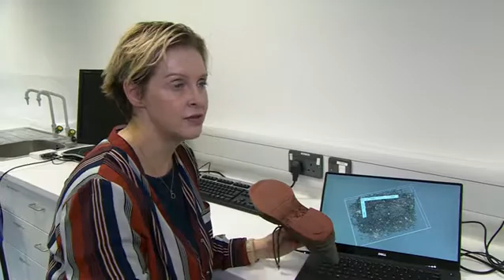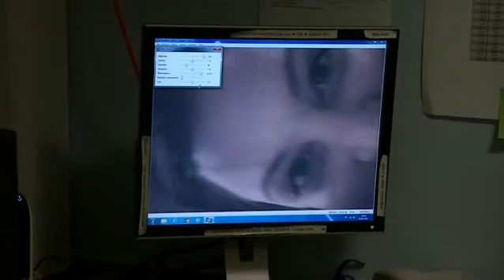How science can help solve crimes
Tim Muffett investigates the science behind creating a 3-D footprint from a crime scene and seeing how our voices differ